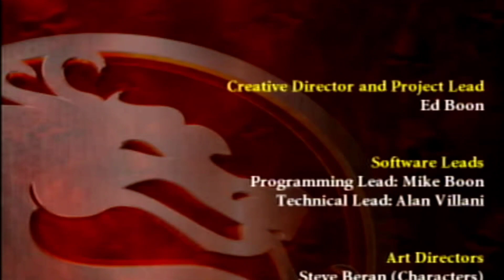Mortal Kombat: Armageddon - Raiden Arcade Ladder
Yes friends, this time I'm playing Mortal Kombat: Armageddon using the Raiden character in Arcade Ladder, let's watch the video right away ^ _ ^ 📌 Also watch other videos Mortal Kombat Armageddon

❖ Mortal Kombat: Armageddon is the seventh main video game in the Mortal Kombat fighting game series. The PlayStation 2 and Xbox versions were released in October 2006, with the Wii version released on 29 May 2007 in North America. The Xbox version is not released in PAL regions. [1] Chronologically the final chapter in the original Mortal Kombat storyline, it features nearly every character from the previous game. Players choose one of them and battle other fighters to determine the fate of the Mortal Kombat universe.